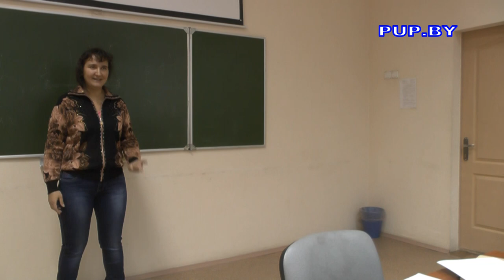Как уйти от давления и не быть козлом отпущения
Книги и мерч доступны к покупке на сайте:
Клуб интегрированных психотехник с Натальей Зайцевой. техника, как уйти от давления и прессинга.